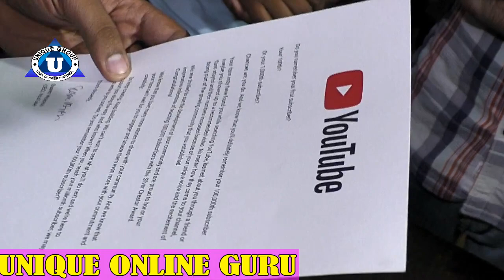Congratulations Unique Family | YouTube Silver Play Button Unboxing 🔥